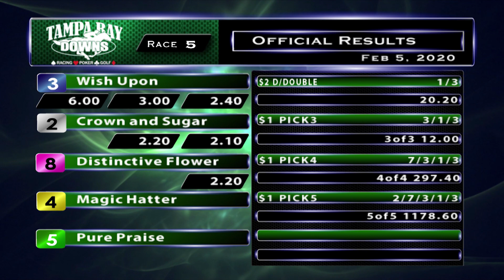February 5, 2020: Race 5